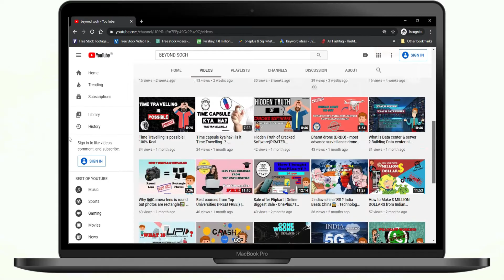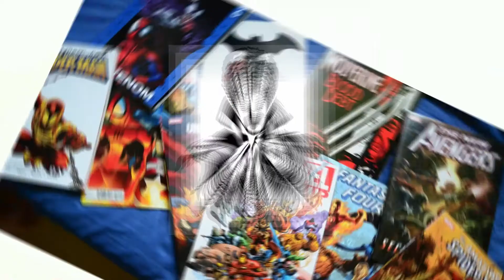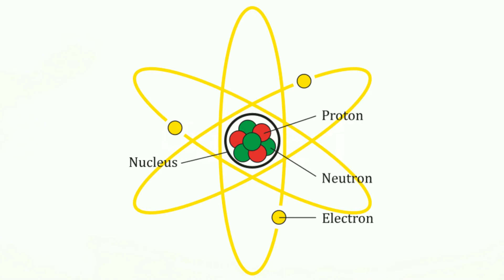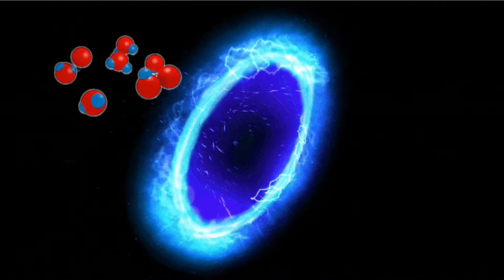Human Teleportation is Possible: Explained !! | Insan gayab ho Sakta hai - Hindi(2020)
Hey Dosto

Teleportation is the hypothetical transfer of matter or energy from one point to another without traversing the physical space between them. It is a common subject in science fiction literature, film, video games, and television. Teleportation is often paired with time travel, is that travelling between the two points takes an unknown period of time, sometimes being immediate.

Teleportation has not yet been implemented in the real world. There is no known physical mechanism that would allow this. Frequently appearing scientific papers and media articles with the term teleportation typically report on so-called "quantum teleportation", a scheme for information transfer.

Professor Michio Kaku of City University, New York, maintains the technology to teleport a living person to another part of the Earth or even space could be available within decades  - or at least by the next century.

Prof Kaku, known as Mr Parallel Universe for his futuristic claims, which also include the possibility of real-time travel and invisibility, has studied various sci-fi technologies deemed impossible and concluded some will eventually happen.

He said: "A lot of things you see on Star Trek will, in fact, be possible - like the teleporter.

"You know the expression beams me up Scotty, we used to laugh at it. We physicists used to laugh when someone talked about teleportation and invisibility, something like that, but we don't laugh anymore we realized we were wrong on this one.

Jai Hind.

Cute boy cartoon thinking vector image designed by ARTIST - tigateluat #1968465 VectorStock.com

Cartoon character illustration of happy little boy
Image provider: Igor Zakowski / Alamy Stock Vector
Image ID: J374XH

Unhappy young man squeezing head with hands. Emotions and body language concept. Stress, tension and migraine.

I don't know. Man showing helpless gesture with arm and hands, Man does not know what to do, Unhappy man gesturing hands.